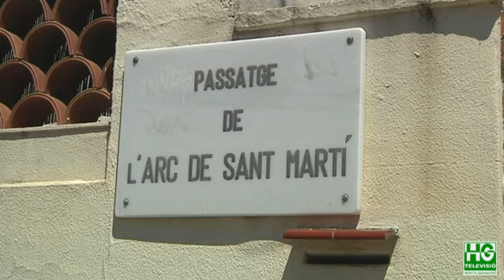2017 06 16 Passatge Arc de Sant Martí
El passatge de l’Arc de Sant Martí està tancat des del 2012, quan uns veïns van construir un mur pel mal estat en què es troba aquest pas de la part alta de la Font d’en Fargues. Ningú no se’n responsabilitzava, ni el propietari ni l’Ajuntament, tot i que era una drecera utilitzada pels qui vivien als carrers de l’entorn. Finalment el consistori n'ha aprovat la reforma després que l’any passat va rebre la cessió del carrer.